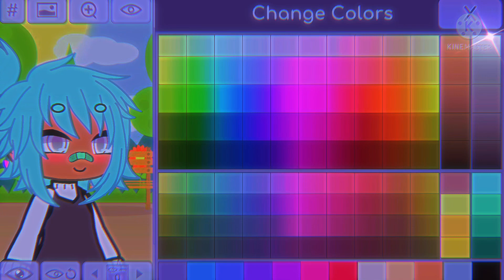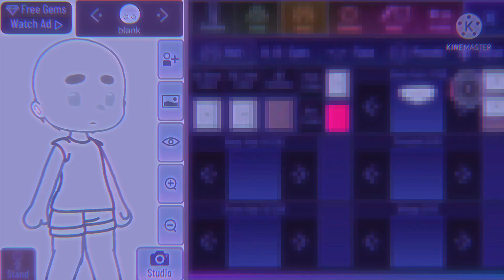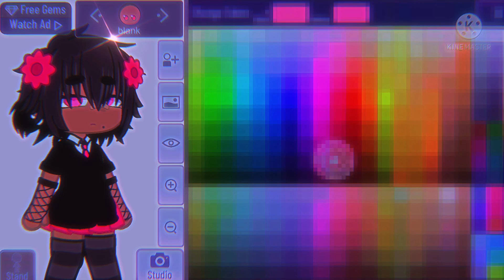Gacha life challenge bc i was bored :D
LOADING DESCRIPTION . . .

LOADING COMPLETE.

Song: Me Nescesita - PRETTYMUCH
Dear Youtube,
This audio is NOT mine. This song was made by PRETTYMUCH.